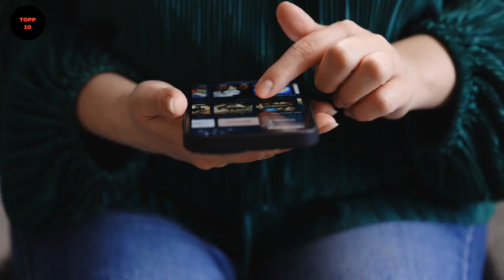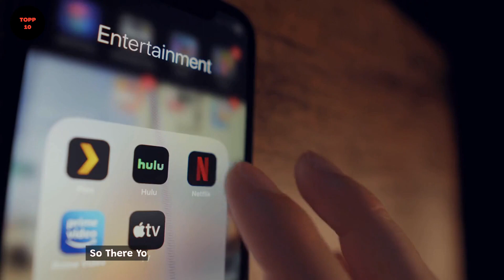Revealed: The Secret to Never Sleeping Again! | Top 10 Most Addictive NETFLIX Series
Revealed: The Secret to Never Sleeping Again! | Top 10 Most Addictive NETFLIX Series - Are you a Netflix binge-watcher looking for your next obsession? Look no further! In this video, we've compiled the top 10 most addictive series on Netflix that you won't be able to stop watching. From heart-pumping thrillers to gut-busting comedies, we've got you covered. Join us as we countdown the shows that will have you hitting "play next episode" without a second thought. Don't miss out on these must-watch series that are sure to have you hooked!
Image Credit - Google/Netflix

Binge-Watch Worthy: Top 10 Most Addictive Series on Netflix"
"Can't Stop Watching: The Top 10 Most Addictive Shows on Netflix"
"Netflix Obsessed: Our Top 10 Most Addictive Series"
"Indulge Your Addiction: Top 10 Series to Binge-Watch on Netflix"
"Unforgettable Binges: The Top 10 Most Addictive Netflix Series"
"Addicted to Netflix: Top 10 Shows You Won't Be Able to Stop Watching"
"The Ultimate Netflix Binge List: Top 10 Most Addictive Series"
"The Most Addictive Netflix Shows You Need to Watch: Our Top 10 Picks"
"From Drama to Comedy: Top 10 Most Addictive Netflix Series"
"Inescapable Viewing: Top 10 Most Addictive Shows to Watch on Netflix".
"Must-See TV: The Top 10 Netflix Series You Can't Miss"
"Netflix and Chill: Our Top 10 Must-Watch Series"
"Binge-Worthy: The Best 10 Netflix Series to Watch Now"
"Top 10 Netflix Original Series You Need to Stream Today"
"The Ultimate Netflix Series List: Our Top 10 Picks"
"Unmissable: The 10 Best Netflix Series You Should Watch"
"From Drama to Comedy: The Top 10 Netflix Series You Need to See"
"Watch This Now: The 10 Most Popular Netflix Series"
"Best of the Best: Our Top 10 Netflix Series of All Time"
"Netflix Addiction: The Top 10 Series You Won't Be Able to Stop Watching".
"10 Best Netflix Shows You Should Be Watching Right Now"
"Top Netflix Series You Can't Afford to Miss"
"10 Most Popular Netflix Shows Worth Binging"
"Netflix Originals: Our Top 10 Picks for the Best Shows"
"Binge-Worthy: 10 Shows to Watch on Netflix"
"From Drama to Comedy: Top 10 Netflix Series to Stream Today"
"Best Netflix Series of All Time: Our Top 10 List"
"The Ultimate Netflix Series Guide: 10 Must-Watch Shows"
"Unforgettable Netflix Series: Top 10 Picks for Your Next Binge"
"Netflix Favourites: 10 Series You Need to Add to Your Watchlist".